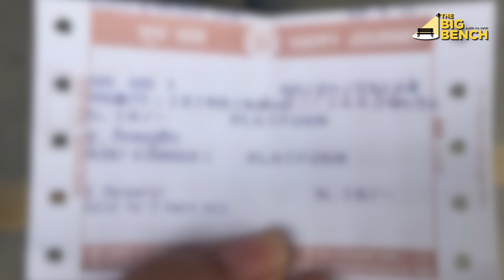हाईकोर्ट ने मुंबई लोकल की भीड़ को लेकर लगाई रेलवे को फटकार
मुंबई लोकल की बढ़ती भीड़ को लेकर अब मुंबई हाईकोर्ट ने भी भारी चिंता व्यक्त की है। Suburban local में यात्रियों की जानलेवा भीड़ पर सोमवार को मुंबई हाईकोर्ट ने चिंताजनक टिपण्णी की। हाईकोर्ट ने रेलवे पर Comment करते हुए कहा “खचाखच भरी लोकल से यात्री नीचे गिरते हैं। भीड़ के कारण यात्री मजबूरन फुटबोर्ड पर खड़े रहते हैं। उनमें से कुछ लोगों की बिना वजह बलि चढ़ जाती है। ऐसे समय में आप यात्रियों पर ही लापरवाही का ठिकरा कैसे फोड़ सकते हैं?